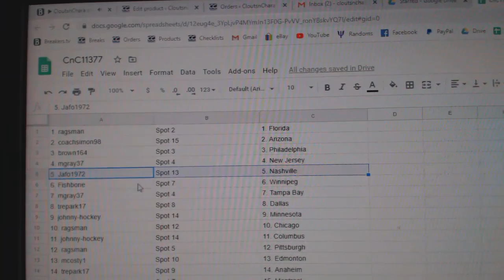Team Randoms - C&C GB #11,377